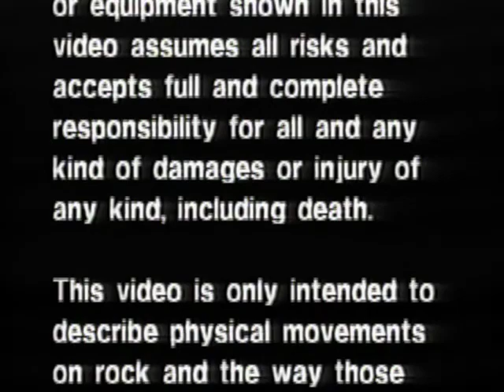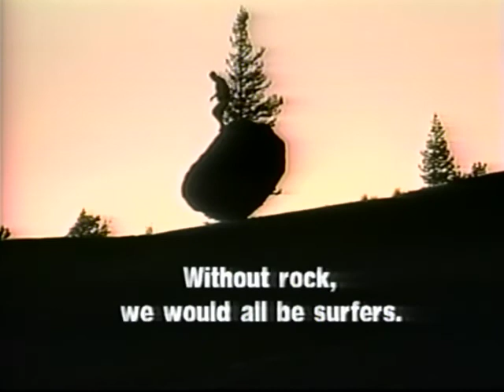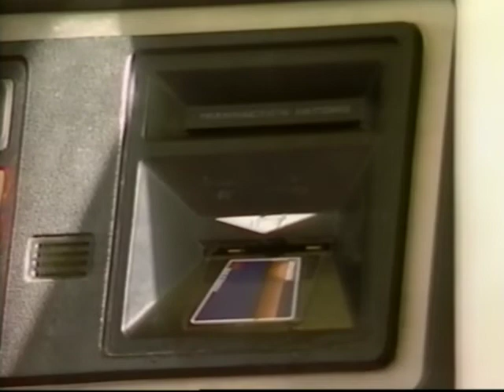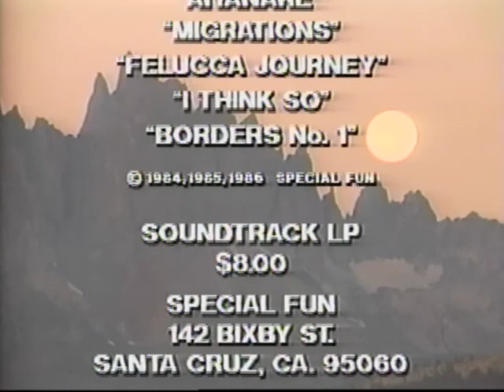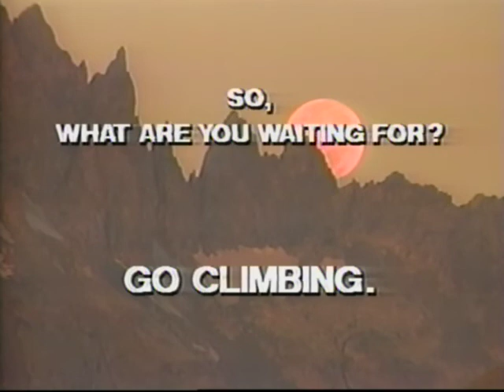Moving Over Stone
Climbing Film (1988) Michael Strassman. Doug Robinson teaches the fundamental techniques of climbing with examples from some of the best climbers in the country. Jerry Moffatt boulders in Tuolumne, Lynn Hill climbs Rude Boys and Dale Bard rips in Indian Creek.